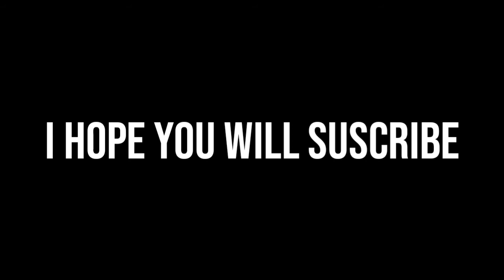Try To Gacha Armor Epic Class Energy II , Im Lucky?| Utopia Origin